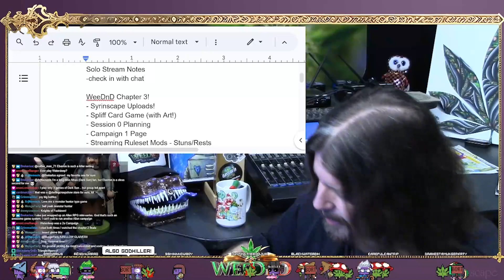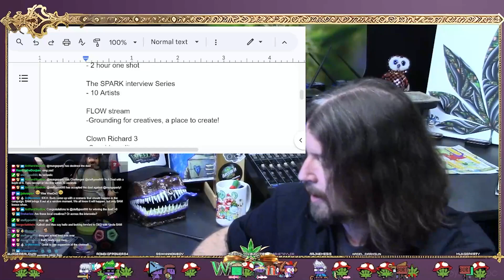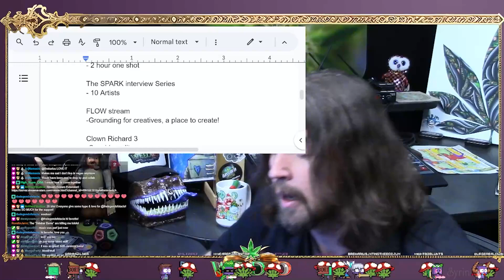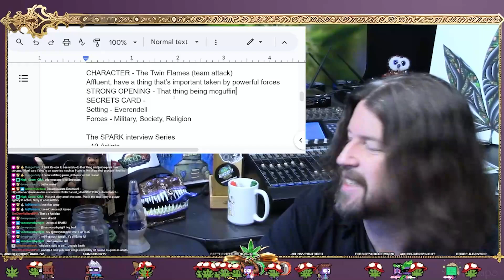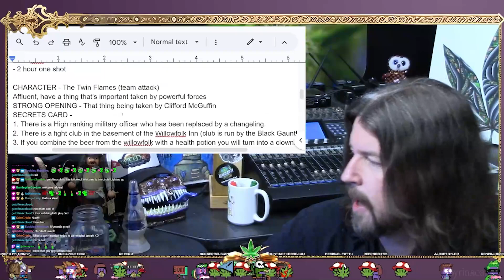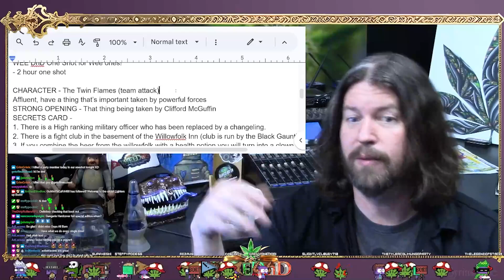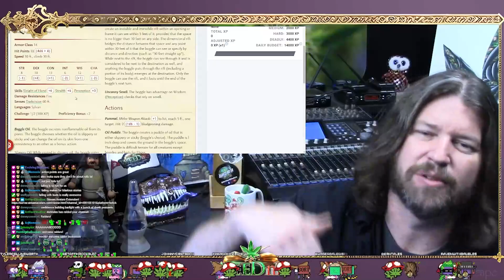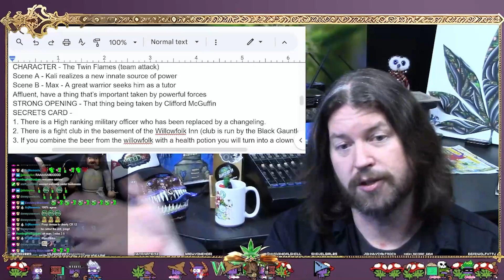Art Hard Studios | Oops All BAMs! | Buds Hangout/New Project Updates/Rolling Tips/Creating One Shot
Hang with BAM and the Buds in the Art Hard Studios for BAM's FIRST solo stream: OOPS ALL BAMS!

Updates on some upcoming offerings from the studio, a joint rolling tutorial, quickly building a one shot adventure, a clown performing Shakespeare, AND MORE! For just 5.99.

Catch the WeeDnD show and chat live EVERY Tuesday at 8PM pacific

GET SOME WEEDND MERCH!
arthardstudios.square.site

Join the WeeDnD Discord and hang out with BAM & the BUDS!

Original Music: Sandy Stein
Design: Ed Palomino, Thomas Buscaglia
Art: Vlad Kolenic,
TD:  Brandon Alan McClenahan - BAM the DM
Studio Manager: Stefanie McCue